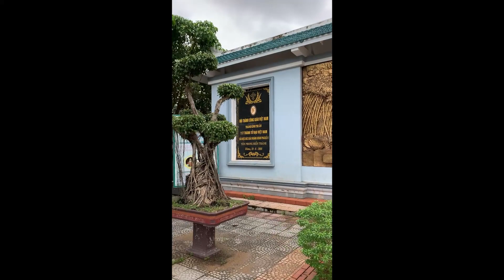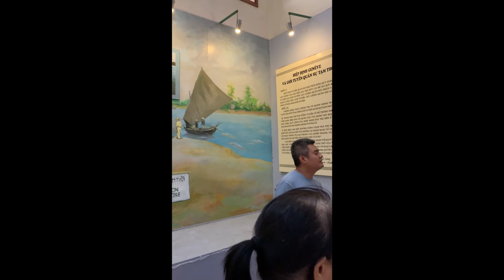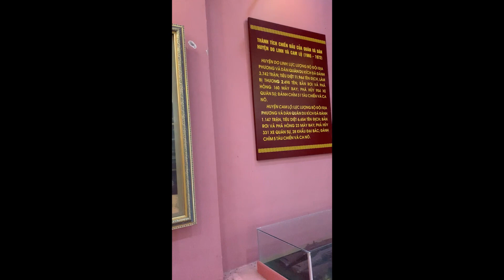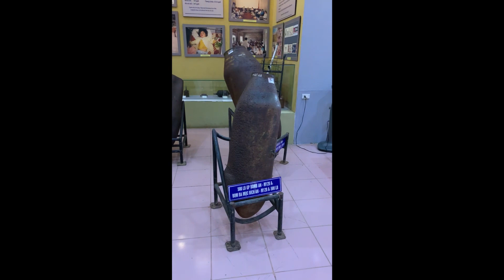Da Nang - La Vang & Quang Binh ngay 3 (2019)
Viet kieu di du lich voi SaigonTourist (Da Nang - La Vang & Quang Binh)

ngay 3